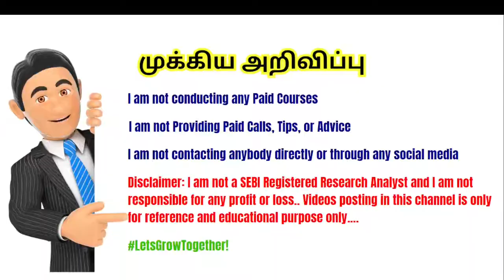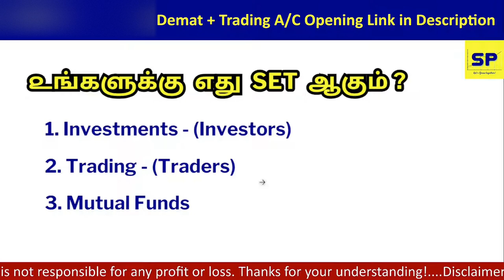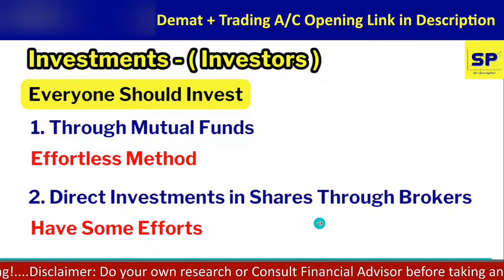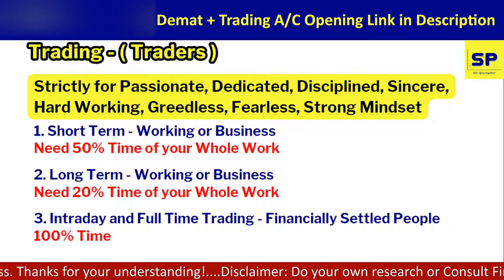நீங்க Trader ஆகலாமா? இல்ல Investor ஆகலாமா? | Part 10 | Share Market ல ௨ங்களுக்கு எது SET ஆகும்?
✅ If you are a Beginner, Sign up and Open a Free Demat Account with UPSTOX Discount Broker through the link given below: